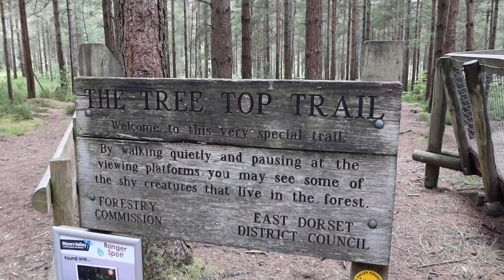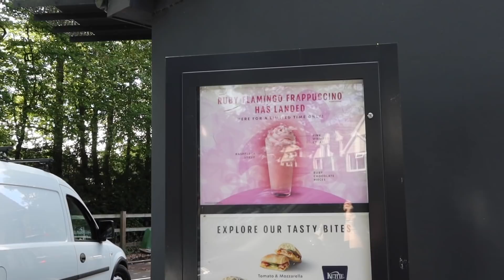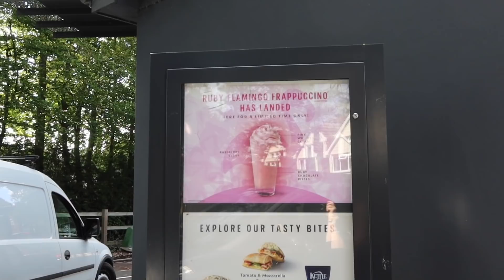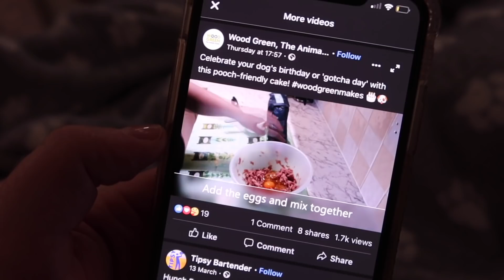Bonnie's Birthday Vlog 🐾🌲 Forest Walk, Picnic & Dog Cake! • Cocker Spaniel Day In The Life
Last Saturday 20th June was Bonnie's 9th Birthday! We celebrated by going on a BIG walk in the forest, having a picnic with friends, making her a dog-approved tuna birthday cake and chilling at home. Enjoy! B x

x